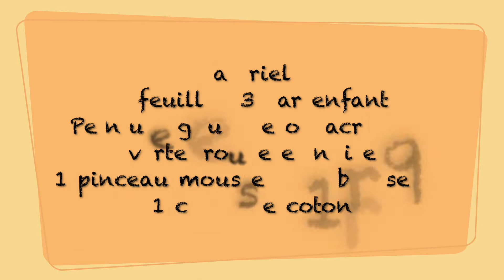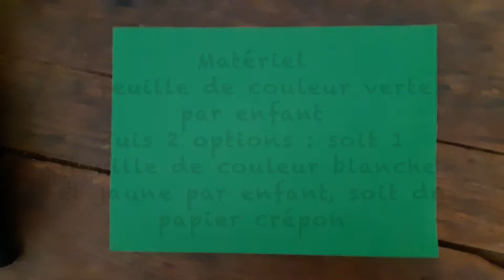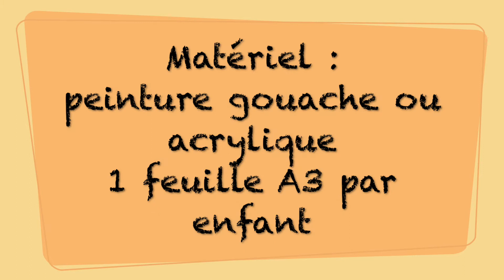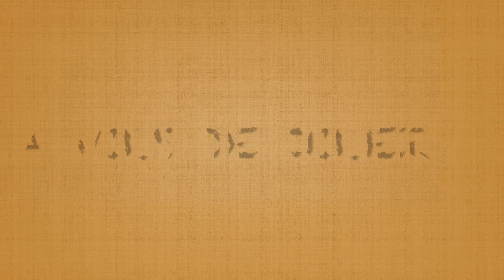L'Art décolle : activités pour enfant autour de Claude Monet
L'Art décolle : nouvelle série de vidéos qui vient en complément des vidéos "L'art avec Malo & Mila".